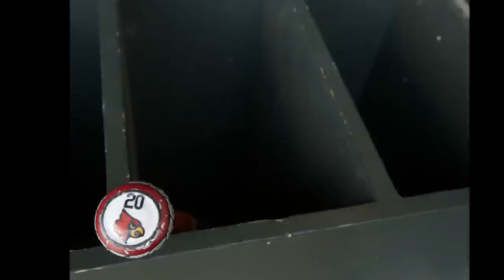Year Of The Cardinal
A look back at an unprecedented season for University of Louisville athletics, as they performed better than any school in history in the four most prolific sports in intercollegiate athletics.

Pure entertainment.  Rights to almost all pics, videos are property of their creators, among but not limited to Getty, AP, University of Louisville, CBS, ESPN, Cards&Cats.com; Music courtesy of Pitbull / Christina Aguilera & Fall Out Boy.